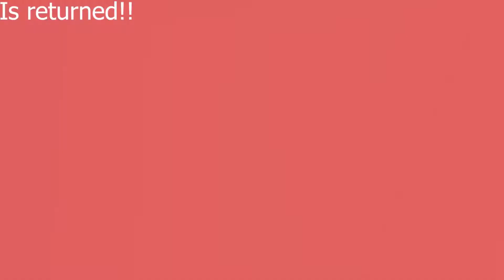MMD - Click Crack (Special 163 Subs!!)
Credits:
Click Crack Models by MayDayFireball &
Chippedilac:
Original Motion by Jmccmy
Motion Re-Uploaded by LiveLoxz
Stages from 3DNicoWorks:
Song CLick CRack by Giga-P